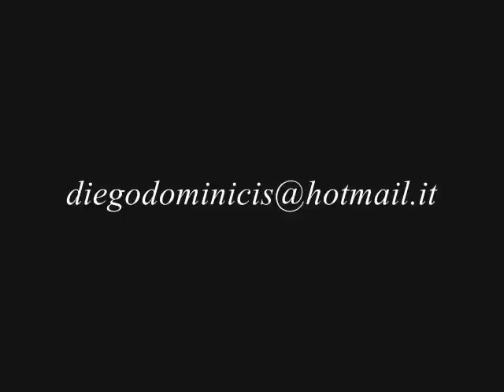les paul-scultura-parte 1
questa è la prima parte di una mia scultura/modellino...riproduco la mia chitarra: una vintage modello les paul
il brano che accompagna il video è di un grande chitarrista! :)